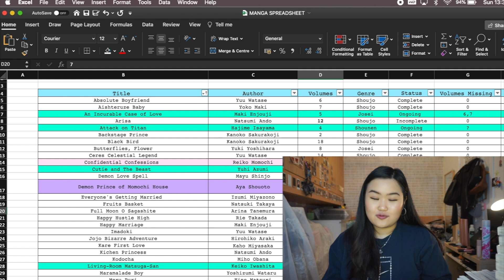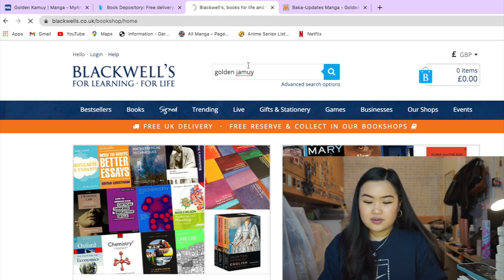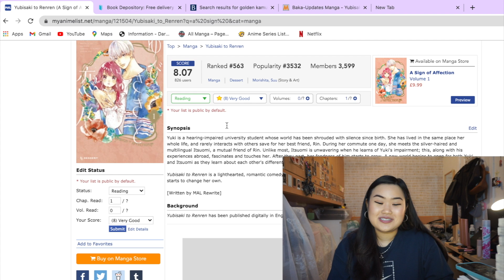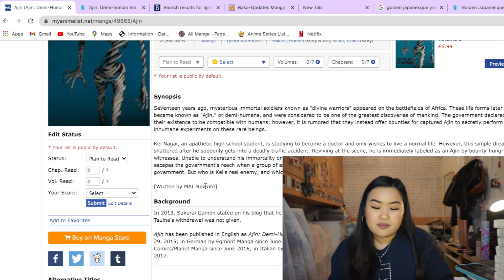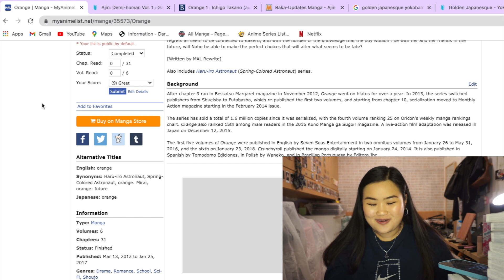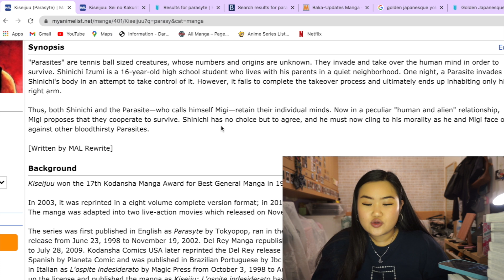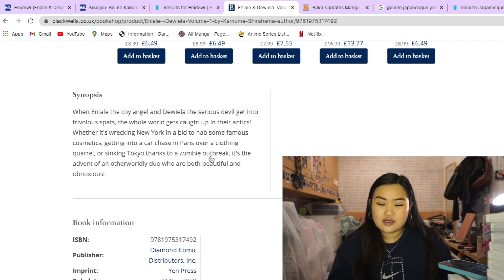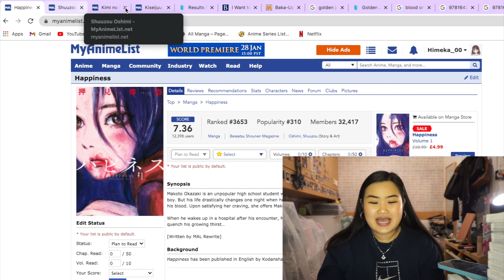My Manga Wishlist 2021 📚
Hi All,

It's a new week with another new video 🥳I had a lot of fun going through my manga wishlist with you guys!

Love,
Tiffs

Links to manga mentioned:

Amazon UK
Amazon US

Amazon UK
Amazon US

Amazon UK
Amazon US

Amazon UK
Amazon US

Amazon UK
Amazon US

Amazon UK
Amazon US

Amazon UK
Amazon US

Amazon UK
Amazon US

Amazon UK
Amazon US

Amazon UK
Amazon US

Amazon UK
Amazon US

Amazon UK
Amazon US

Timestamps:
00:00 - Introduction😁
01:36 - Manga Wishlist ✨
36:50 - Outro 🤗